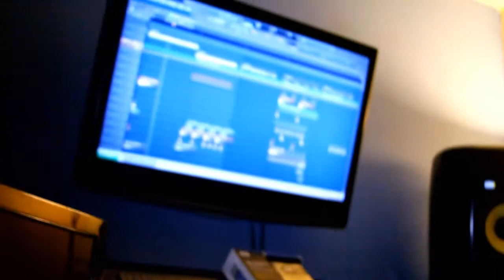WIBAL & ALEX KENDO KAPONI - Sin Miedo A Morir Return